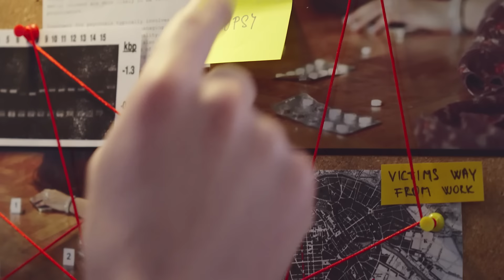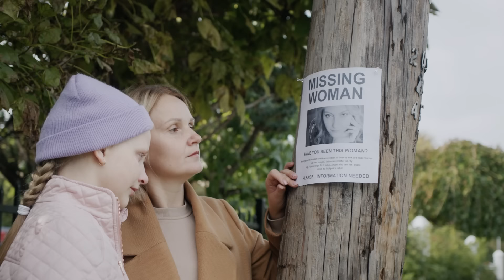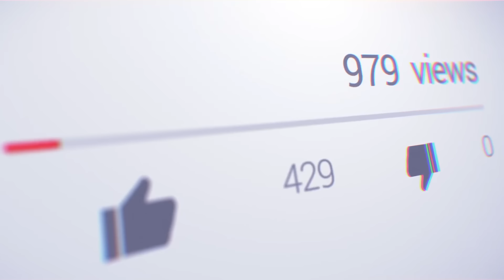4 HISTOIRES D'HORREUR ! QUI SONT LES MENTEURS ? #2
Nouvel épisode des Histoires d'horreur ! Sont elles vraies ou fausses ? Qui sont les menteurs ?

Avec @JustHelena et @GabrielCorentin

Cette vidéo est en collaboration commerciale avec @20thcenturyfr pour la sortie du film LaMalédiction : L’origine le 10 avril au cinéma

REJOINS - MOI !

QLP PRODUCTION :
Directrice de production : Maud Le Bonhomme
Chargée de production : Capucine-Lou Mauris
Assistante de production  : Luna Baghagha

EQUIPE TECHNIQUE :
Réalisateur : Mathieu Lam
Chef Opérateur : Nicolas Fradet
Cadreur : Thibault Guieu
Chef électricien : Eric Courtecuisse
Ingénieur du son : Maxime Nicolas

COMEDIENNE :
Delphine Chevalier

POST PRODUCTION :
Montage : Aurélien B.